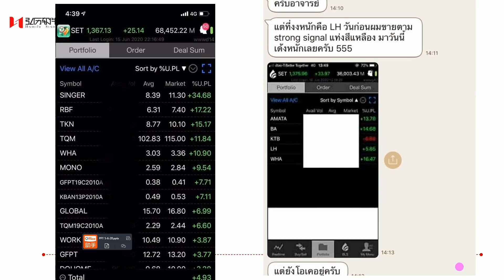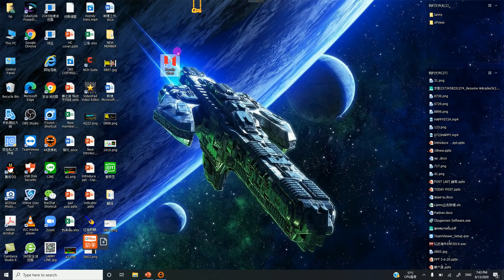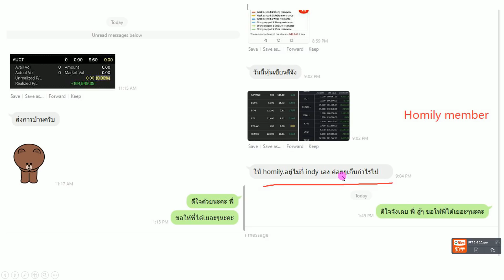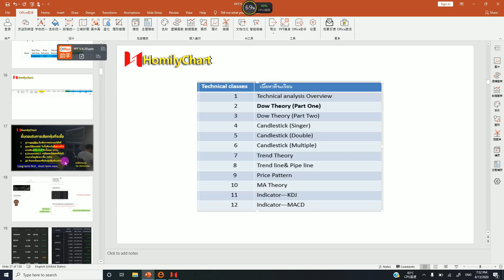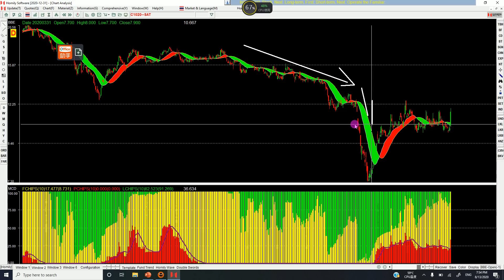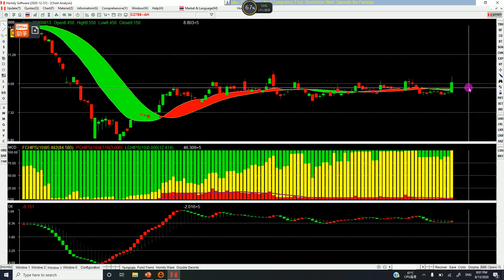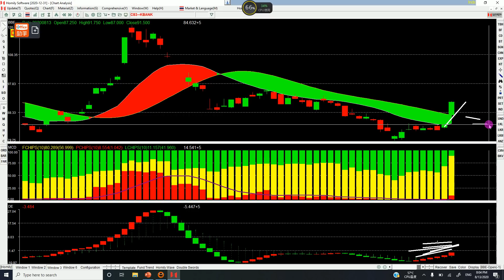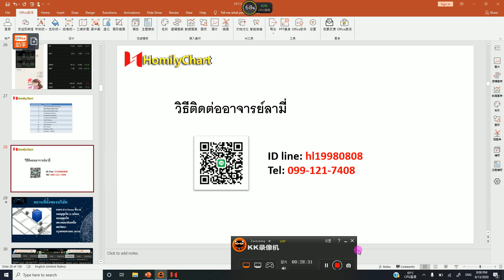ลงทุนหุ้น#SET#TOP GAINER#SET50#MORE#SAT#HANA#CSS#AH#MAJOR#KCE#SPA